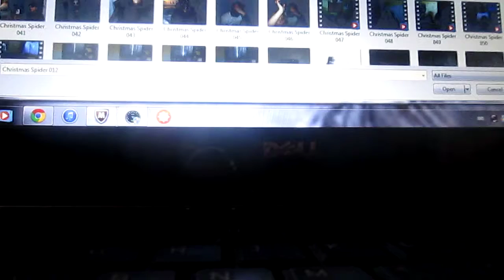mark lincoln-wet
lol